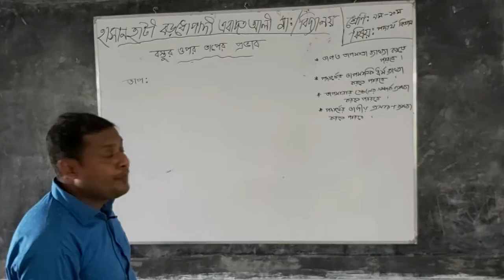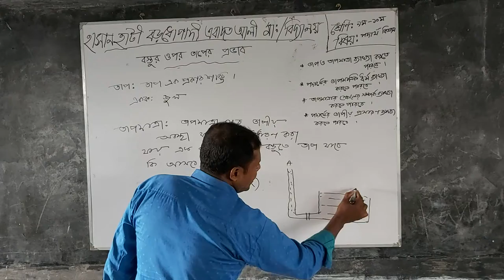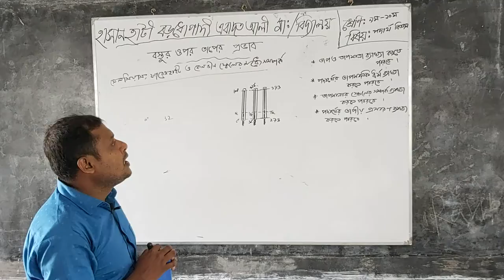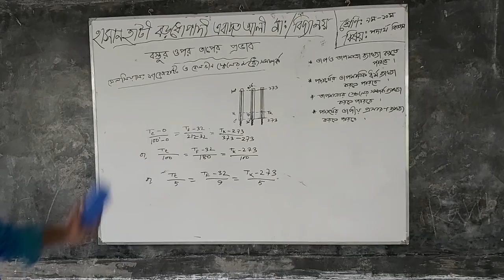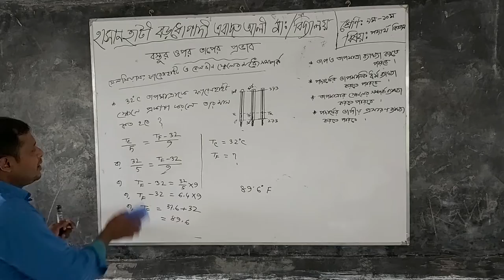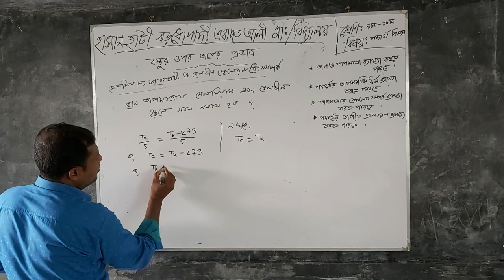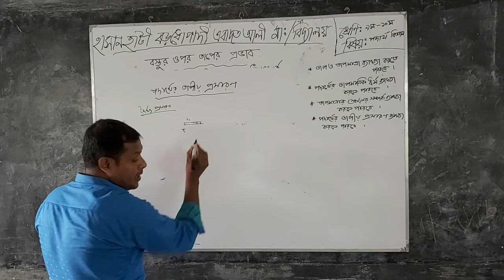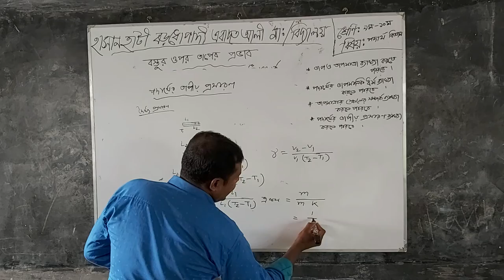Hasan Hati Boro Dhopadi A, Ali School Online Class ONLINE CLASS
Hasan Hati Boro Dhopadi A, Ali School Online Class  O
NLINE CLASS